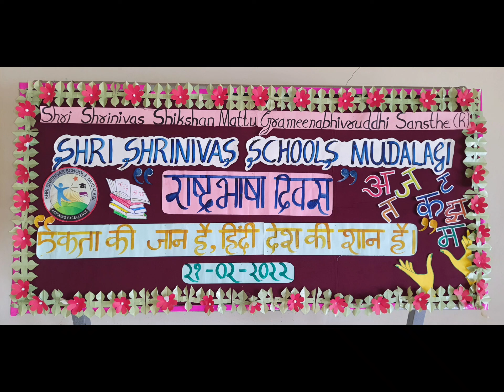Rashtra Bhasha Diwas at Shri Shrinivas Schools, Mudalagi.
Celebrated Rashtra Bhasha Diwas
On account of Mother Language Day:
* Active participation of students from grade 4 to 9.
* Hindi textual poems, drama, stories, conversations, speech etc by the students.
* Mentored by Hindi teachers.
* Supported by all the staff and students.

Congratulations dear all for your wonderful presentations.